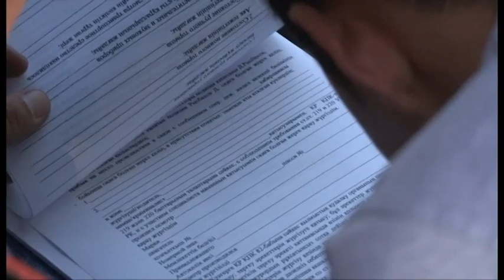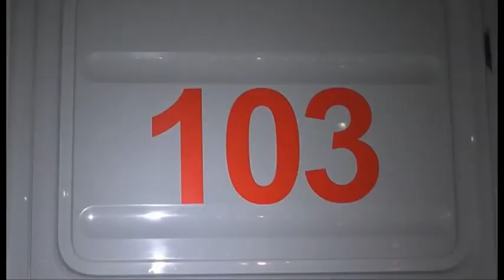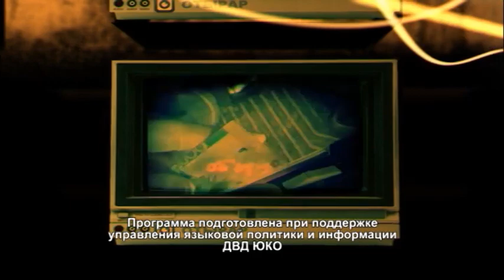Экстренный вызов (22.04.2015)